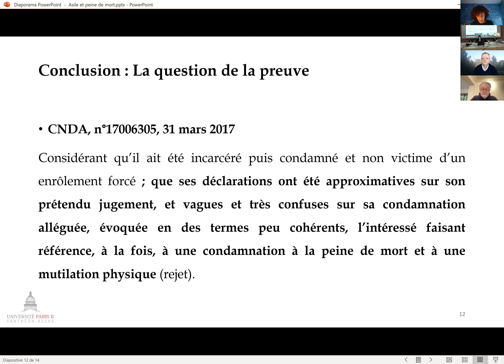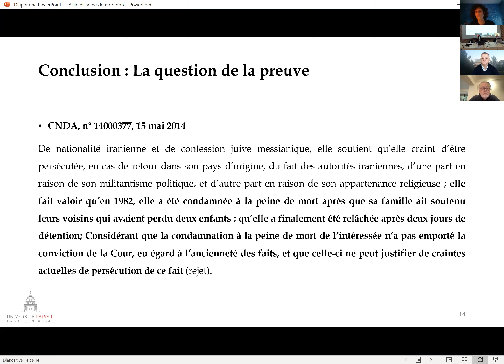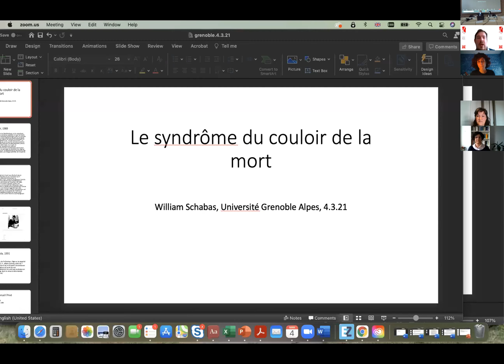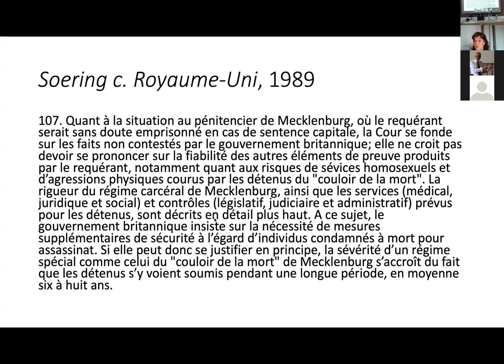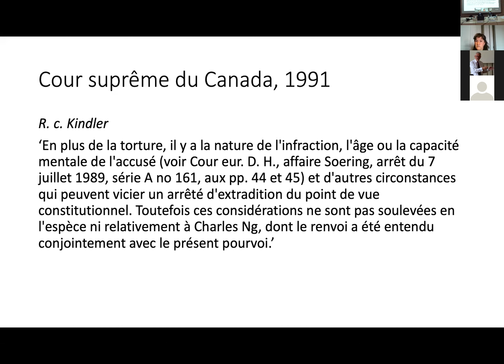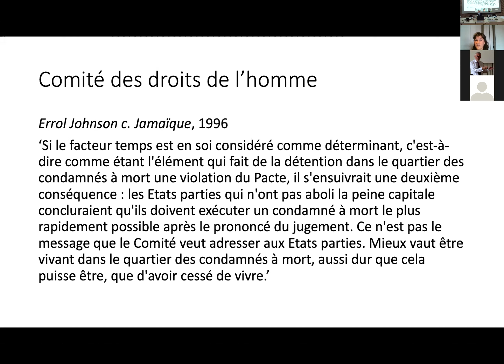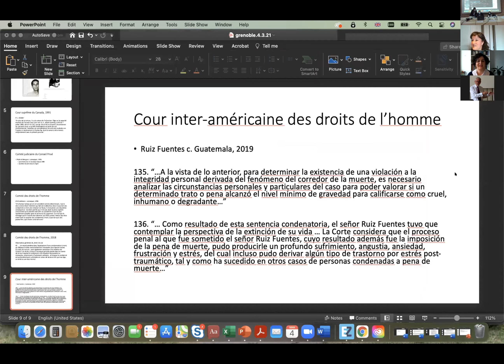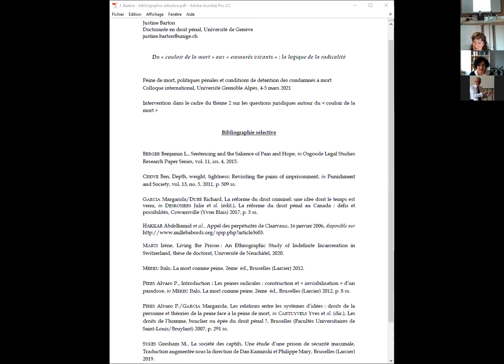4/03/2021 - Colloque 2e partie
Suite des tables rondes et débats du Colloque "Peine de mort, politiques pénales et conditions de détention des condamnés à mort" jeudi 4 mars 2021

- Niki Aloupi, professeure de droit international, Université Paris 2, Panthéon-Assas
- 00: 06:33 - débat

- 00:12:30 - 2e thème "Questions juridiques autour du couloir de la mort" Introduction-modération par Nicolas Perron (directeur des programmes Ensemble contre la peine de mort) et Florence Laufer (directrice de Prison Insider)
- 00:16:30 - William Schabas, professeur de droit, Middlesex University
- 00:30:45 - Justine Barton, doctorante, Université de Genève
- 00:42:45 - Noémie Le Colleter, juriste praticienne, Louisiana State University, Paul M. Hebert Law Center
- 00:53:12 - Florence Laufer, conclusion de la table-ronde
- 01:00:33 - Débat

- 01:10:30 - Nordine Drici, conclusion de la journée